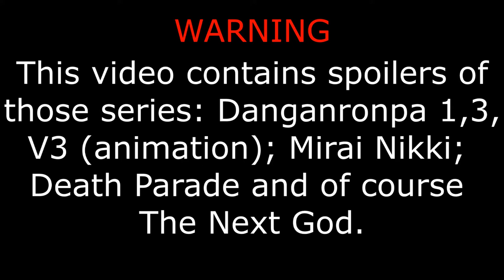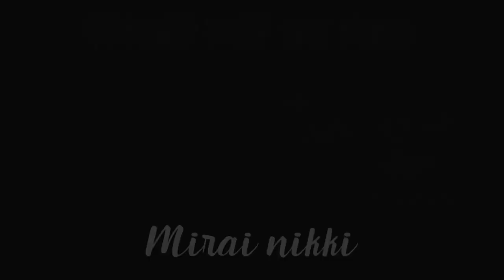The Next God references [SPOILERS]